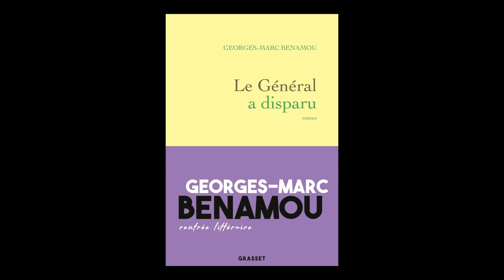Georges-Marc Benamou - Le général a disparu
Georges-Marc Benamou vous présente son ouvrage "Le général a disparu" aux éditions du Grasset. Rentrée littéraire Août 2019.